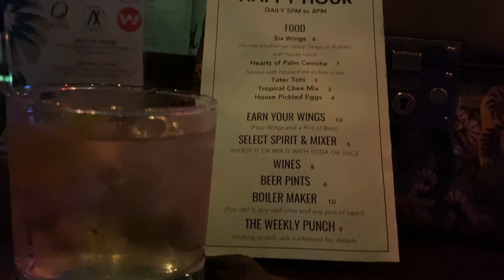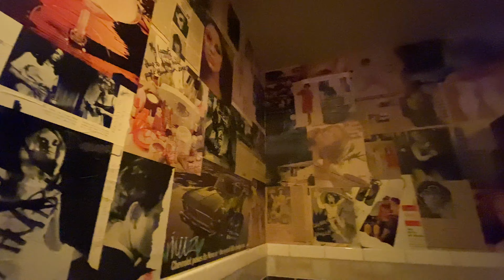Top 5 "Dive Bars" Los Angeles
The great "Dive Bar" tour of 2020! I spent a whole day visiting what "Yelp" tells me are the best Dive Bars in Los Angeles, the main goal was looking for CHEAP DRINKS, and I was pretty surprised with the results...

COMMENT if you want to see more videos like this one❣️

BARS -

Lost&Found ($7)
11700 National Blvd

Mom's ($5)
12238 Santa Monica Blvd

The Mermaid ($6)
428 E 2nd St

Bang Bang Room ($7)
221 W 7th St

Slipper Clutch ($15?!?)
351 S Broadway #1207